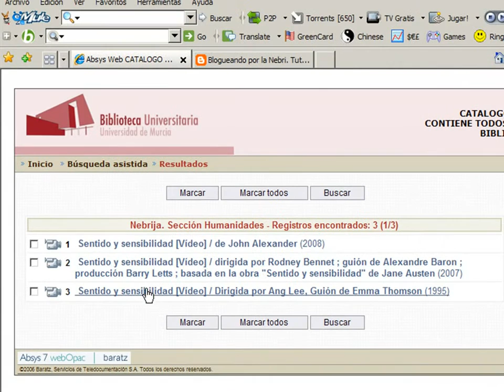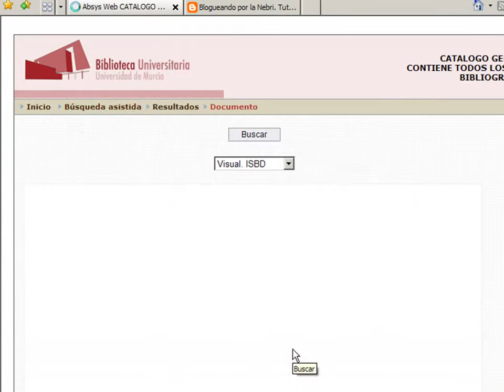Cómo buscar una película en el Catálogo ALBA. (2009)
Busqueda de "películas" en la Biblioteca Nebrija- Campus de La Merced. Universidad de Murcia. (2009)